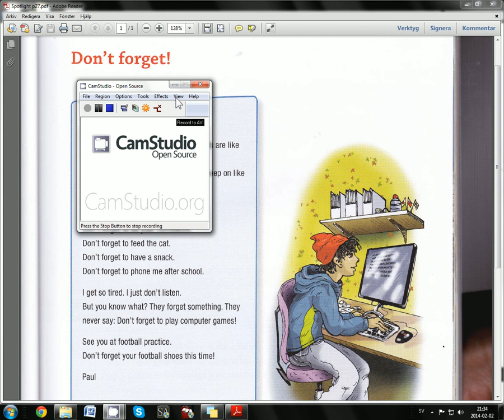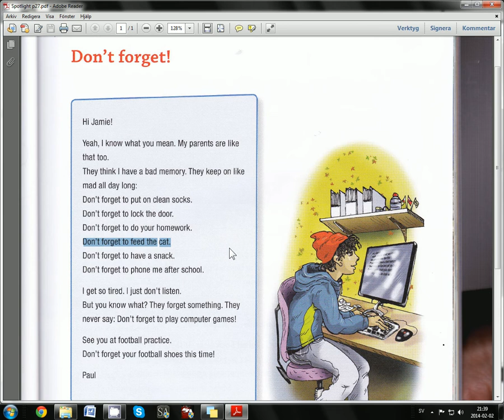Spotlight Unit 2 Sidan 27